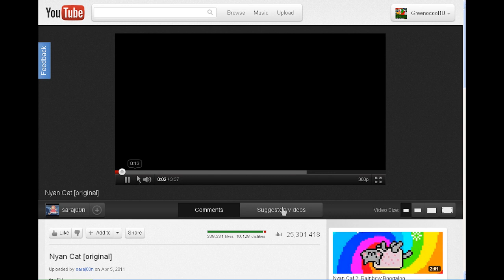Cosmic Panda(New YouTube)Test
Hello guys!As you already know from yesterday YouTube is making a test on this new thing called Cosmic Panda.Cosmic Panda is a big change to YouTube,so it has more features now!Comment below what you think!Subscribe,rate,comment and follow me on Twitter for more!;D